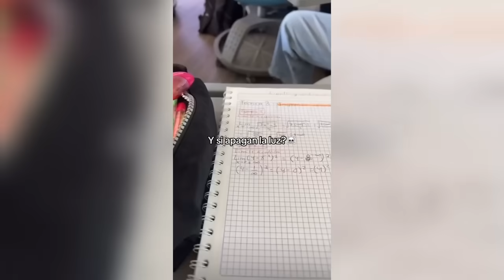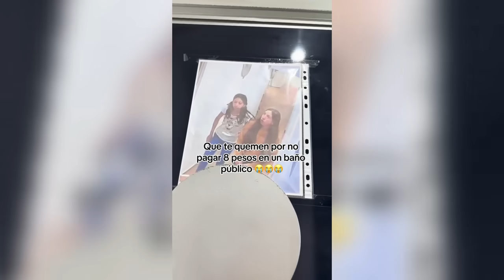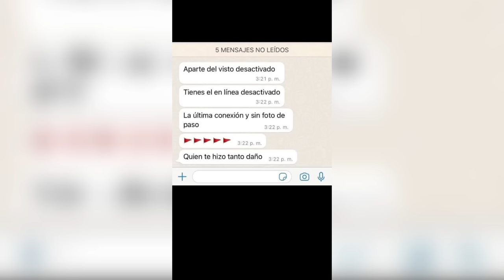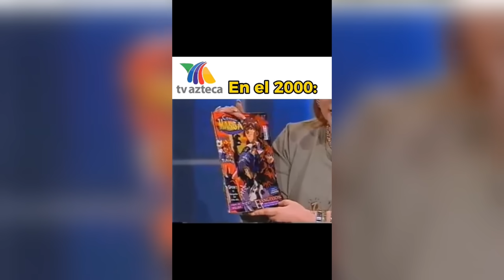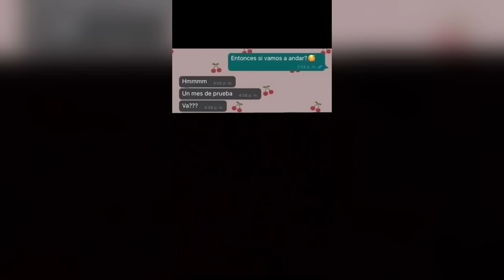Si te ries solo 1 vez , reinicias 10 veces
Don Turpi Momentos muy xd , videos random , memes random ,

videos random
shitpost
imposible de madurar
videos de risa
videos chistoso
momentos XD
Humor
Humor colombiano
Humor mexicano
Humor peruano
Humor ecuatoriano
momentos súper XD
Comedia
imposible de madura